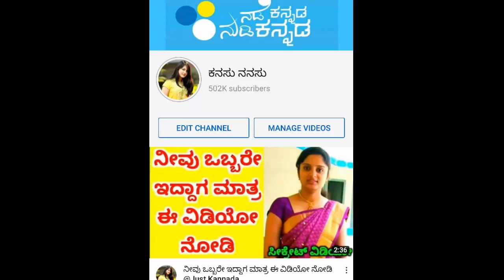⬇️🔥today goldprice - goldrate in Bangalore - Karnataka goldprice